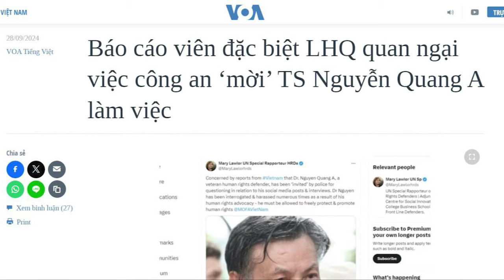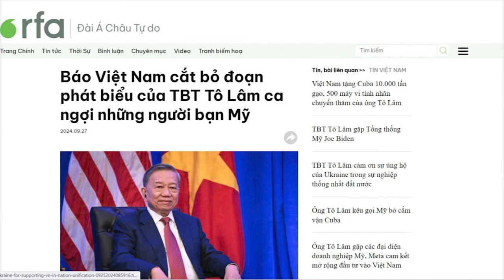Vì sao vừa lên ngôi, Tô đại cho mời Tiến sĩ Nguyễn Quang A làm việc?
Một báo cáo viên của Liên Hiệp Quốc vừa lên tiếng bày tỏ sự quan ngại, sau khi nhà chức trách Việt Nam gửi giấy mời 2 lần liên tục đến Tiến sĩ Nguyễn Quang A, để thẩm vấn về việc ông đã tham gia trả lời phỏng vấn, và tham gia hội luận được đăng trên mạng xã hội.
Xem bài chi tiết tại:
Hoặc: